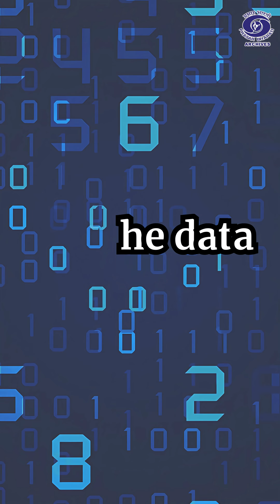Prasad Chandra Mahalanobis | Indian Scientist and Statistician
Prasar Bharati Archives remembering renowned Indian scientist and statistician, widely regarded as the "father of Indian statistics" Prasad Chandra Mahalanobis on his birth anniversary.